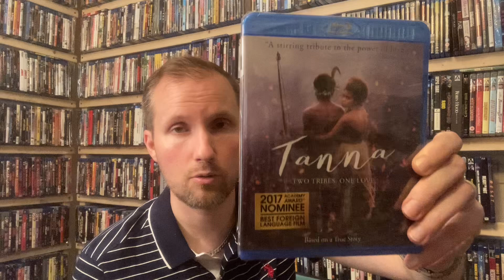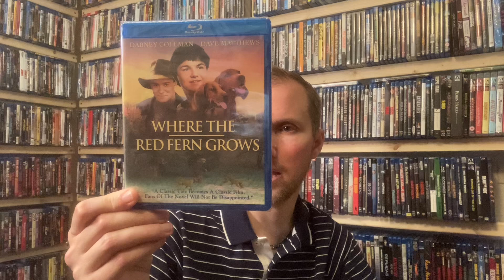MVD Entertainment Sale Blu-ray Haul Update 7/18/24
If you find value in my videos and would like to help the channel, please consider the following: